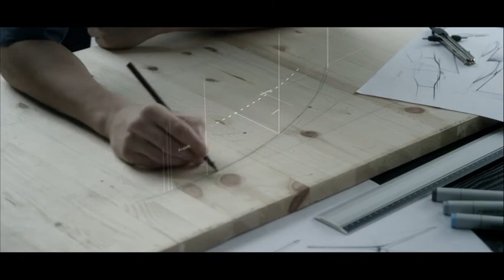Best Bamboo Expandable Drawer Organizer for Utensils Holder, Adjustable Cutlery Tray, Wood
bamboo
Imported
Multipurpose Use: This drawer organizer can be used to store small items such as cutlery, jewelry, stationery and tools. It can be used in kitchen, living room, bedroom, and utility room etc. It is suitable for application of multiple items in multiple occasions.
Expandable and Adjustable Utensil Organizer: Designed with 6-8 compartments, the silverware organizer can save space while accommodating multiple items, which is expandable from 13 inches to 19.6 inches wide with smooth sliding.
Perfect Premium Bamboo: Bamboo cutlery tray looks tidy and elegant. Unlike other manufacturers, our bamboo utensil holder organizers are harvested at full maturity to increase strength. For you, that means this Pipishell organizer might just last longer than your drawer.
Practical and Perfect Storage: This bamboo organizer can store confusing small items by compartments. Easy to pick up items, it can save time looking for items such as spoons and knifes, pens and rulers, necklace and watches.
Sturdy Construction and Easy Maintenance: This kitchen utensils drawer organizer is sturdy enough to store in place. And this bamboo organizer can be wipe quickly with warm water and be simply wiped down with a damp cloth.